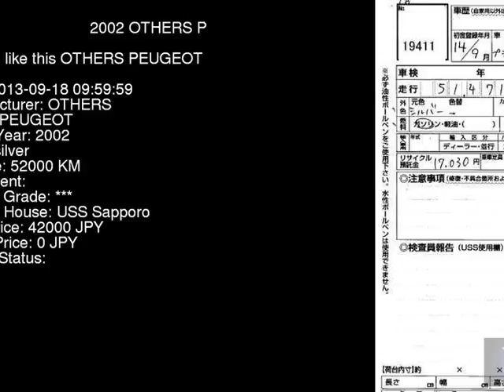2002 OTHERS PEUGEOT 3EHRFN